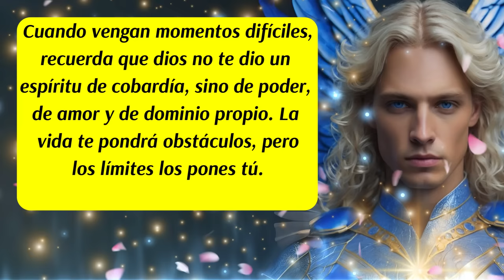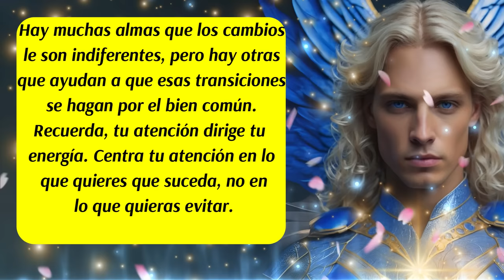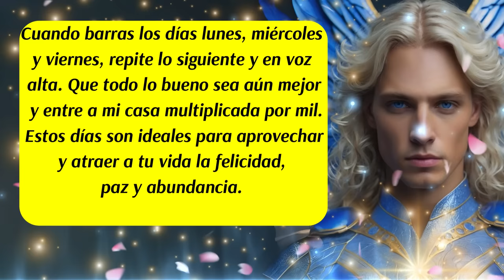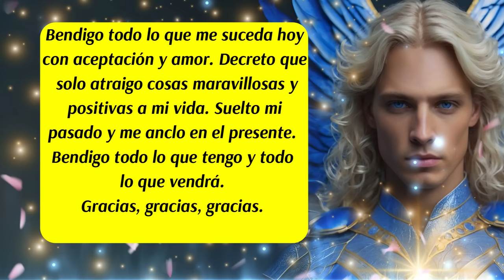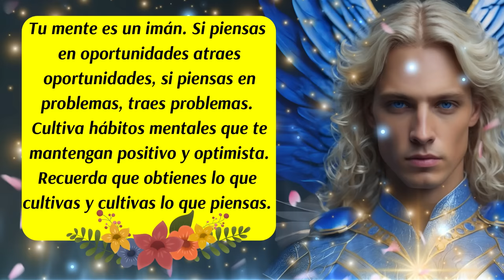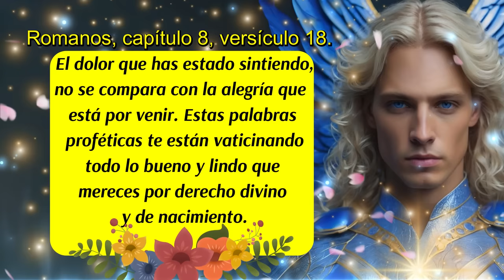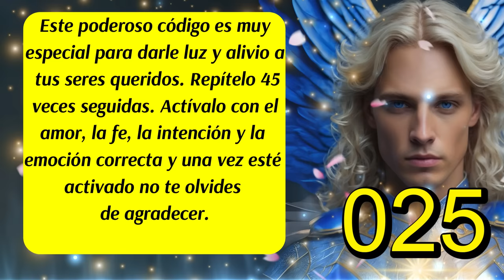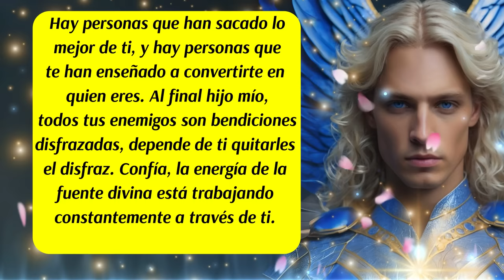💌Este Mensaje llega por orden Divina🛑Arcángel Miguel y su rayo azul están activos para ti💙⚔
00:00 Inicio y presentación del Mensaje de los Ángeles y del Arcángel Gabriel
00:12 Mensaje del Arcángel Miguel
01:26 Consejo del día
01:56 Ritual para cuando Barras tu casa🏡
02:48 Decreto del día
04:03 Mensaje de las Energías Angelicales
04:31 Palabra Mágica y Vibracional del día
04:55 Versículo del día
05:21 Mensaje del Arcángel Miguel ( Importancia Espiritual del Cobre)🛑(Pulsera, anillo u varita con punta de cuarzo)💥
06:02 Código Sagrado del día
06:27 Mensaje del Arcángel Miguel
08:00 Despedida
ISRC: USUAN1100748
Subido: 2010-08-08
✅Link de la página